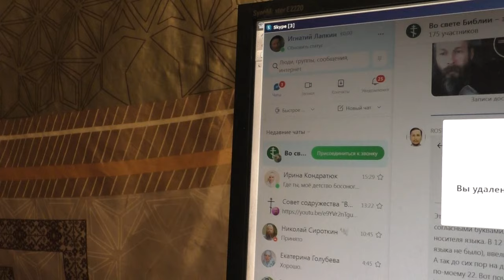Вопросы об аресте и тюрьме. 28. 11. 2023